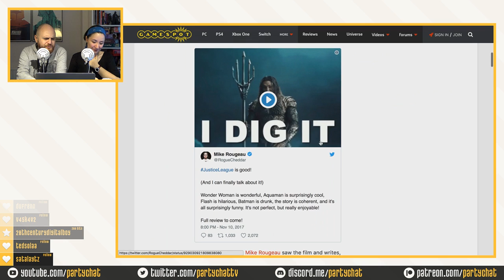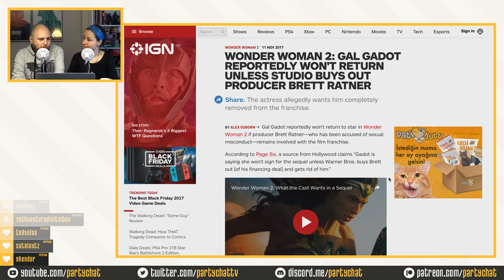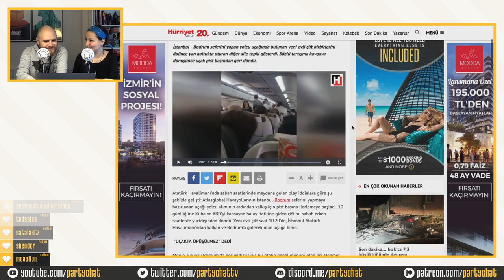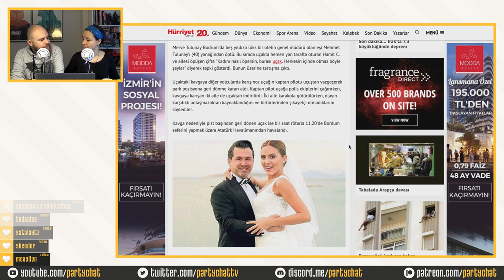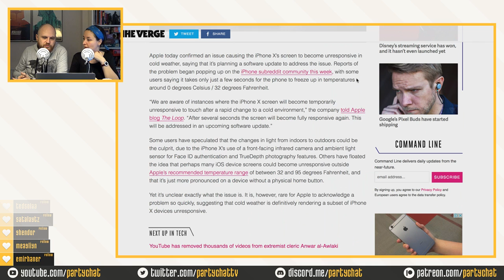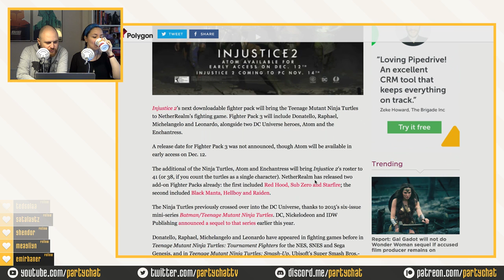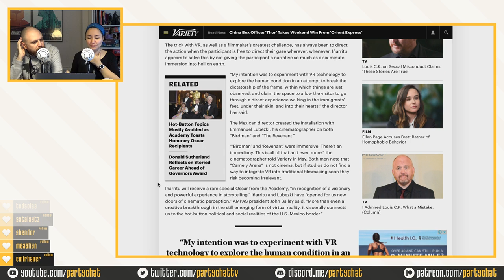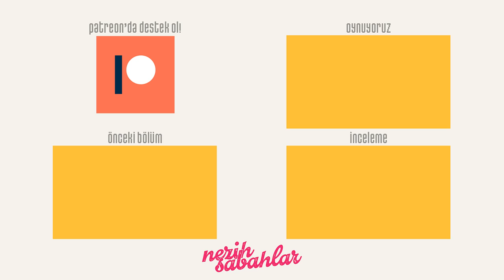Justice League Işığı Gördü Mü? - Nezih Sabahlar (13.11.2017)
Nezih Sabahlar hafta içi her sabah 11'de, adresinde canlı yayında!

Twitter'da takip et!